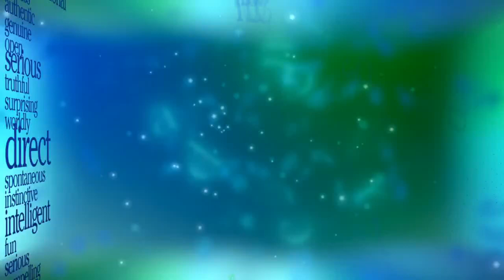"The View" Talks About Don't Ask Don't Tell Repeal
Hot-Topics

The ladies of The View talk about the Obama administration and how they are currently dealing with the Dont Ask Dont Tell Policy. They also discuss how the gay community feels towards the administration when it comes to issues that matter.

Guest Co-Host Melissa Etheridge